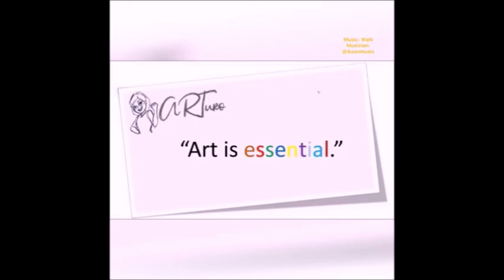21st c. Tres Marias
Tres Sosyaleras
by Myrna Pasion Arinas